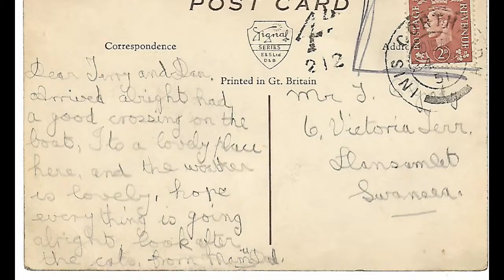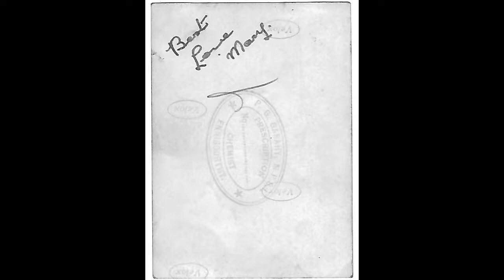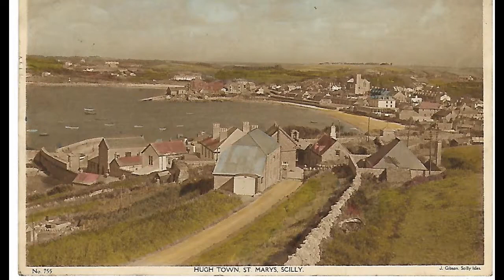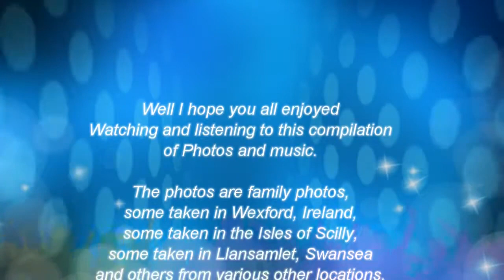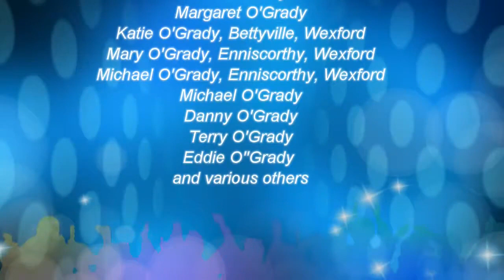Billy's Photos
This Photo/Video shows photo's of our family (O'Grady), the photos were taken from a very old photo album of an uncle of ours Billy O'Grady, some of the photos were very old and in a bit of  a state, a lot of the photos are of Billy when he done his National Service in Egypt (the Suez Crisis 1951/52ish)